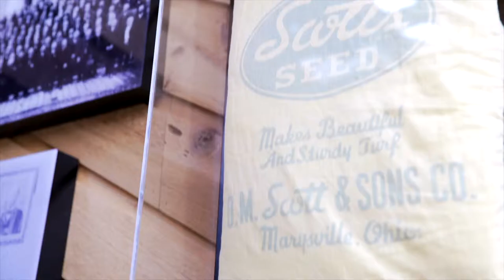ScottsMiracle-Gro—Who we are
Not many companies have roots as deep as ours. We’ve evolved from a family general store in 1868 to North America’s leader in lawn and garden as well as hydroponic growing products. We’re headquartered in Marysville, Ohio, only five miles from where our company was founded.

Our 5,800 associates form the heart and soul of our company, making our vision “to help people of all ages express themselves on their own piece of the Earth” a reality by delivering products and solutions that help you create beautiful gardens, vibrant plants and landscapes that thrive. Our legacy is rooted in trust, innovation and doing the right thing—for today’s gardeners and growers and the ones who come tomorrow.